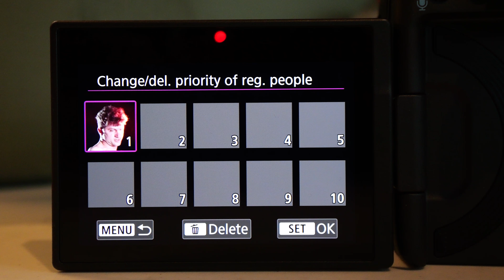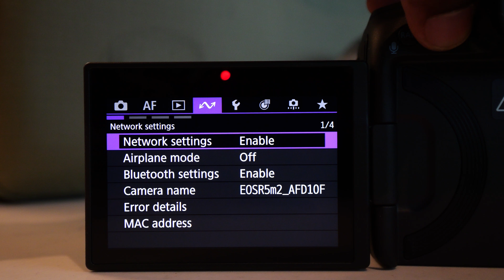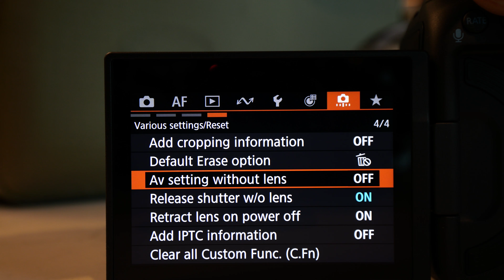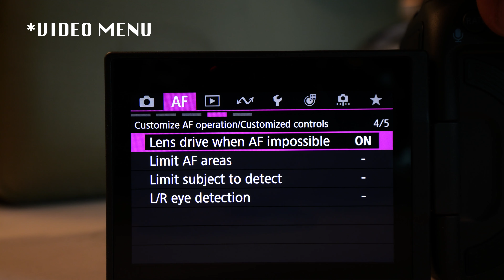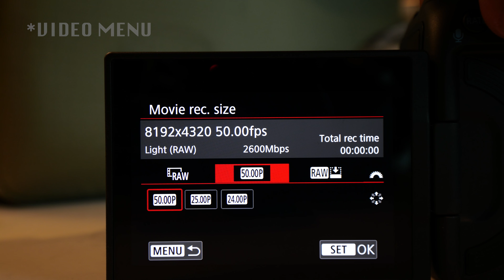Canon R5II Menu - Walkthrough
Canon revolutionary R5II brings some exciting new functionality to its professional hybrid range, including 8K/60p video 12-bit RAW recording, AI algorithms that transform AF accuracy.

But I wanted to give you guys a look through its menu functions to give you a nice reference for where each setting can be found and what functionality the Canon R5II has.

Hopefully some of you will find this useful.